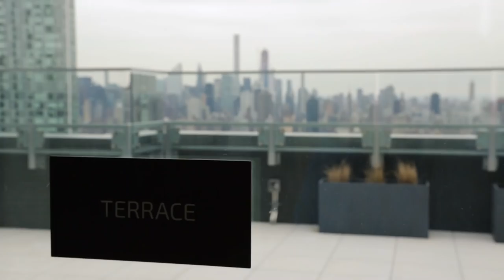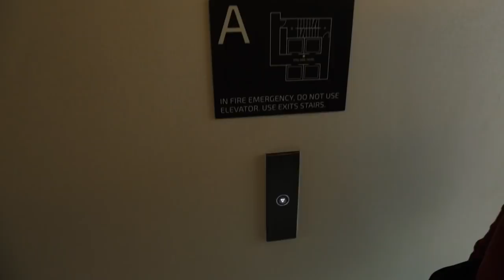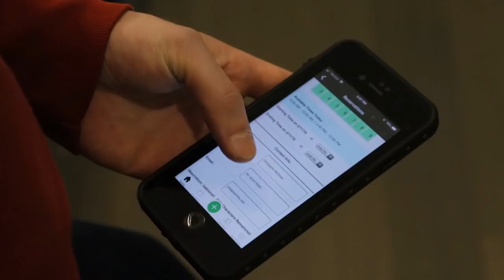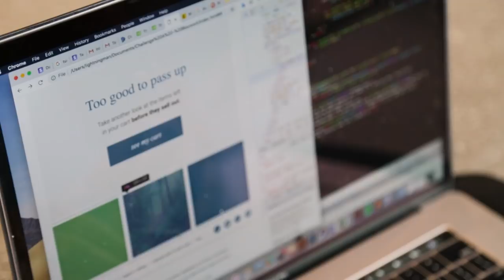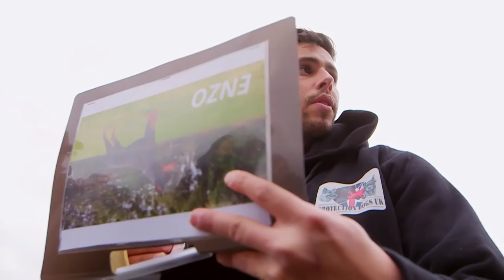Luxury Stories of the Super Rich: Shared Living, Elite Dogs and Container Homes | Free Documentary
Luxury Stories of the Super Rich: Luxury Shared Living, Elite Dogs and Shipping Container Homes | Free Documentary

00:06 5 Star-Shared Living, USA:
No more arguments about who does the dishes. There is a luxury apartment in New York where no one has to clean. Our little video shows what it’s like.

08:06  Elite guard dogs of the super rich:
Super guard dogs aren’t born as super guard dogs. Some breeds have a disposition but they still have to be trained. Hours, days, weeks of training are required to turn our four-legged friends into super guard dogs. The process is long and arduous. We visit with two trainers.

21:30 Luxury homes made from shipping containers:
There’s no shortage of shipping containers in the world; millions exist. A few resourceful Americans decided to build luxury homes out of some of those containers. We flew to the USA to meet the people behind the idea.